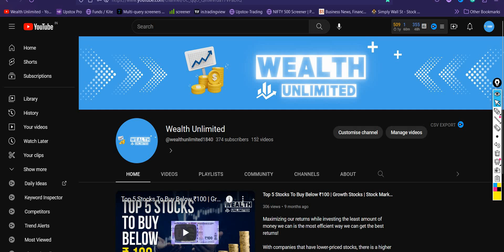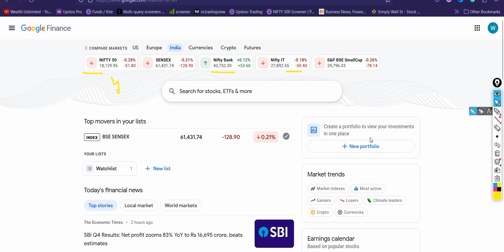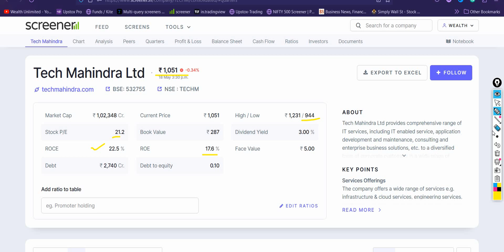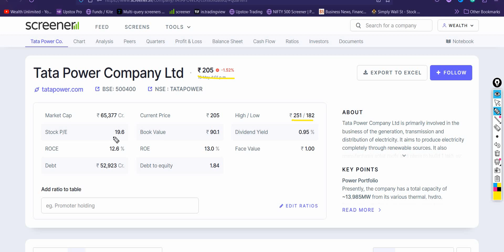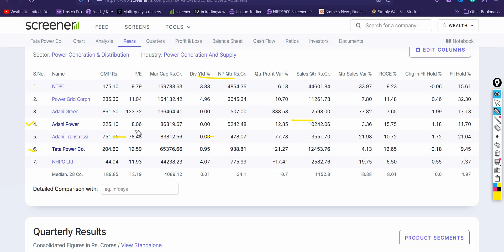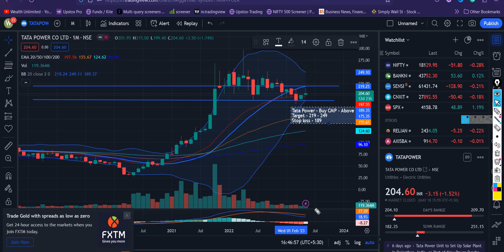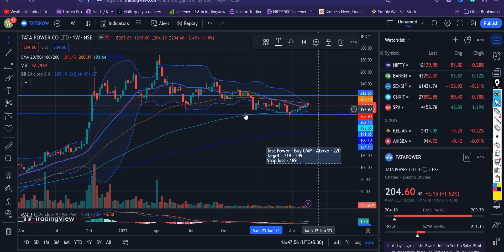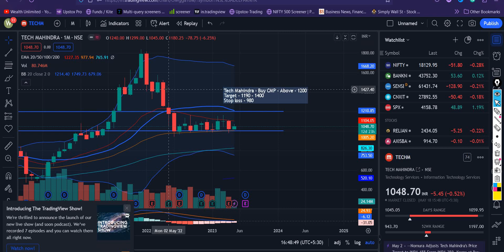🔥 Top 2 Stocks for Value Buying! Tech Mahindra & Tata Power (Best SIP Stocks) 💰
In this video, we present two top stock picks for the year: Tech Mahindra Ltd Share and Tata Power Share. These stocks offer great potential for value buying and are suitable for investors looking to invest through a Systematic Investment Plan (SIP). If you want to make informed investment decisions and maximize your returns, keep watching!

Part 1: Tech Mahindra Ltd Share Analysis
We will conduct a comprehensive analysis of Tech Mahindra Ltd Share, one of the leading IT service providers. Our analysis will cover key aspects such as the company's financial performance, market position, growth prospects, and competitive advantage. Understanding these factors is essential for identifying potential value and growth opportunities.

Part 2: Tata Power Share Analysis
Tata Power Share, a prominent player in the power sector, will be our second stock pick. We will delve into the company's financials, market presence, future projects, and sustainability initiatives. Analyzing these aspects will help us assess the growth potential and long-term prospects of Tata Power Share.

Part 3: Best SIP Stocks for Value Buying
Both Tech Mahindra Ltd Share and Tata Power Share are well-suited for investors seeking value-buying opportunities through SIP. We will discuss the benefits of SIP investing, such as rupee cost averaging and disciplined investment approach. Our goal is to provide you with insights on how to make the most of these stocks through SIP.

Part 4: Risk Analysis and Mitigation
Investing in stocks involves risks, and it's crucial to evaluate and manage them effectively. We will discuss the potential risks associated with Tech Mahindra Ltd Share and Tata Power Share and provide strategies for risk mitigation. Understanding the risks involved will help you make informed decisions and protect your investments.

Please note that investing in stocks carries risks, and it's important to do thorough research and consult with a financial advisor before making any investment decisions.

Tech Mahindra Ltd Share

Top stocks for the year

Value buying stocks

SIP investment

Financial performance analysis

Growth prospects

Market analysis

Risk mitigation strategies

Investment tips